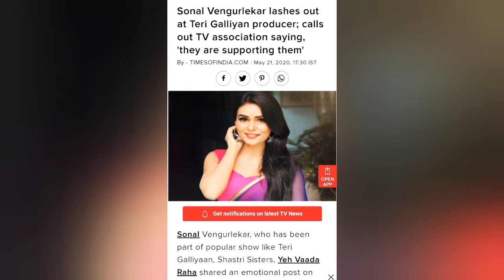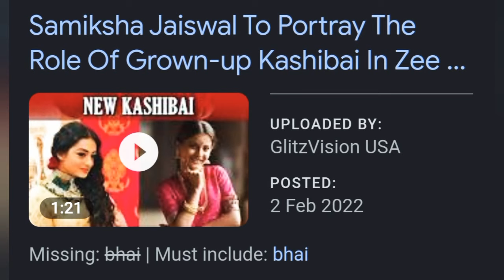These Popular Zeeworld Actress Are Critical Jobless in Real Life😭💔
this are list of famous actress who currently ain't doing any work the are currently jobless and it's affecting their finances and Life in general
from Nia Sharma of king of heart
to other Famous kumkum Bhagya and Kundali Bhagya Actress